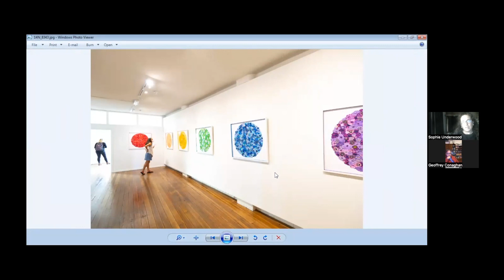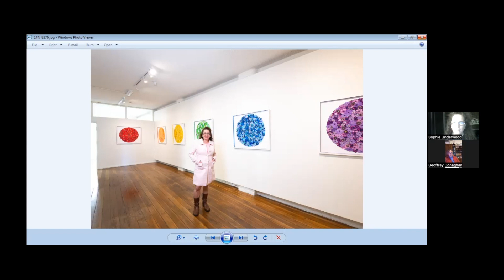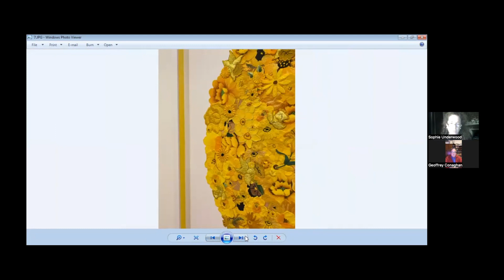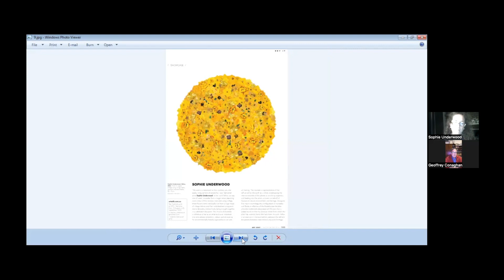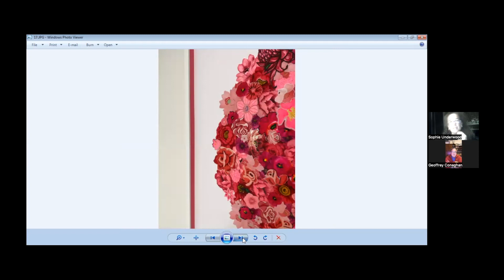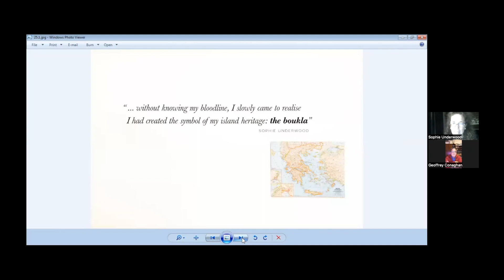Kazzie Connect 12 with Sophie Underwood and Geoffrey Conaghan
For the 12th event in our Kazzie Connect Digital Series and the final Kazzie Connect for 2022, we are very excited to bring to you Sophie Underwood, a talented Tasmanian artist who creates wonderful artworks inspired by the Kastellorizian boukla. Her work explores themes of ancestral memory, identity, place and displacement, symbols and archetypes, flowers and nature, health and wellbeing using the boukla.

Together with Sophie, researcher Geoffrey Conaghan explores her inspiration for creating these intricate and colourful art pieces. Sophie has had two solo art exhibitions this year, both entitled Boukla. In this Kazzie Connect, Sophie share images of her work and describes how she creates these treasured artworks using the inspiration of our much loved boukla.

Geoffrey, a researcher and custodian of traditional Kastellorizan costumes from the Askitis-Stavrianos family (Sydney), is the family wardrobe custodian of the largest single collection (over 80 items) of Kastellorizian clothing.